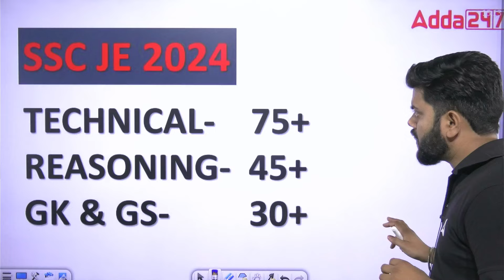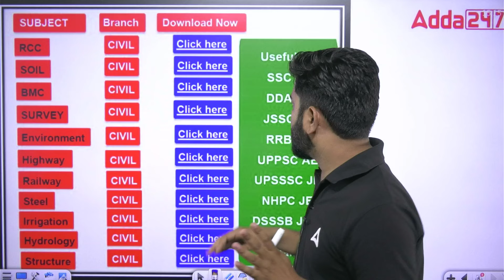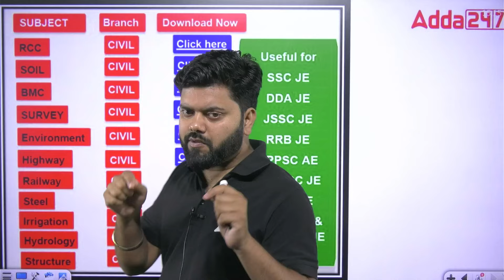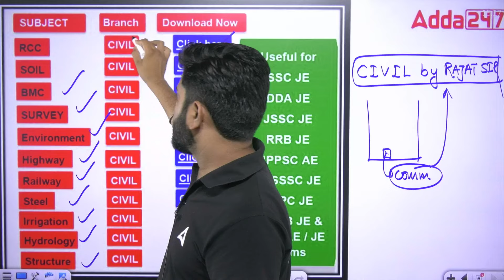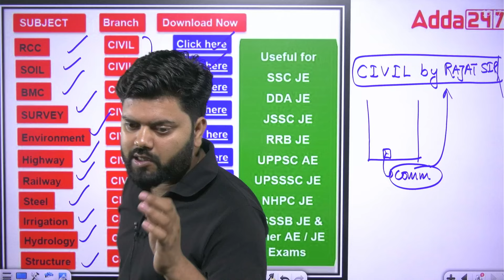SSC JE Notes Absolutely Free | Download free Civil Engineering Notes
🔴 ELECTRICL Batches 🔴

🔴 Mahapack 🔴